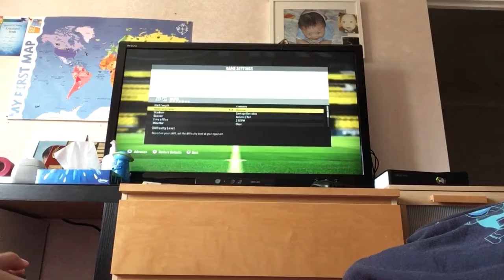First Xbox 360 game!!! Fifa 17 Barcelona vs Real Madrid (part 1)